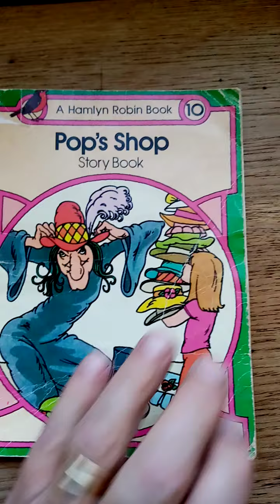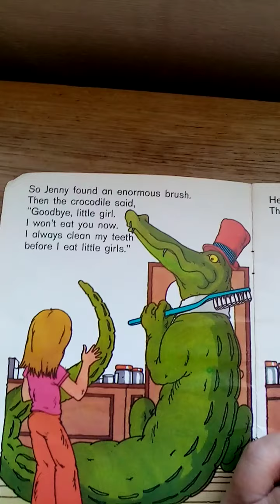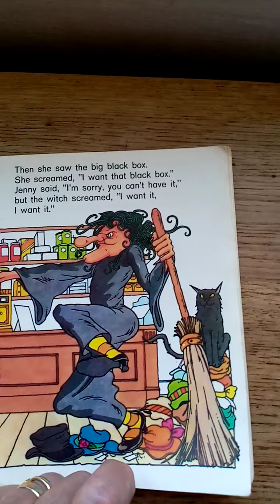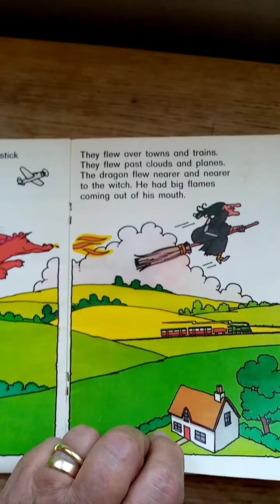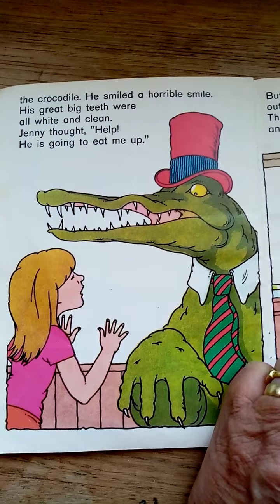Nannypopstories - Pop's Shop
A little girl works in Pop's shop when a few very strange customers come in.